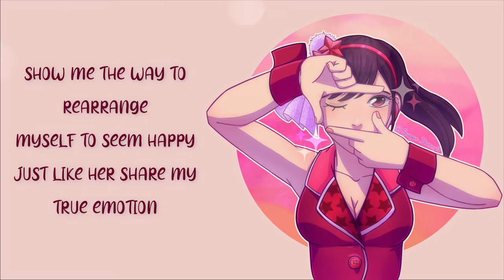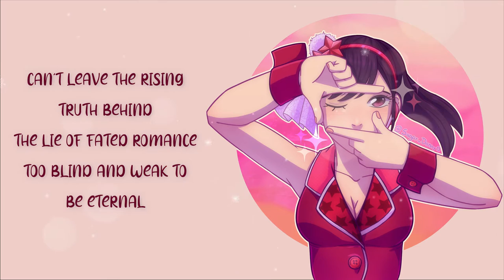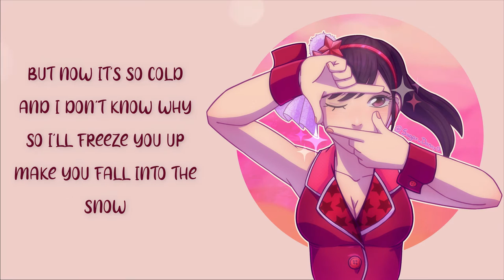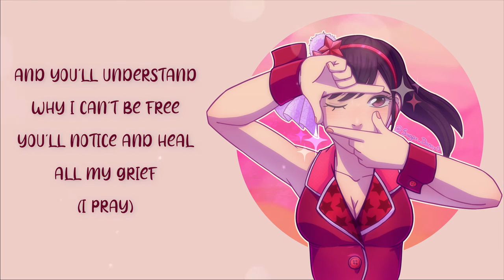LONELINESS LOOP (Yakuza 5) | English Cover【Dream Kittu】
Another description of Haruka and Park's story disguised as a love song.

The second Princess League/Karaoke song from Y5, "Loneliness Loop"! This was really difficult to mix, but the lyrics were probably the easiest to rewrite. Either way, I think we can agree that this one is quite the beat.

○ Credits ○

☆ Original Song: Yakuza 5
☆ Vocals/Mix/Lyrics: Dream Kittu

Cooper Castille
Blue
Ihara

☆ EXTRA COOL PATREONS ☆
Skydra

★ TOP PATREONS ★
MegaDusk